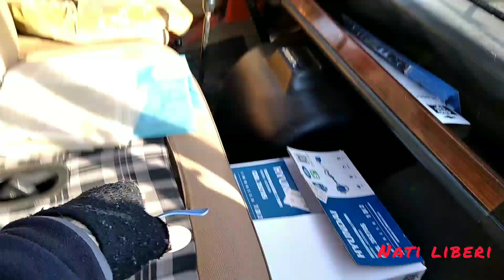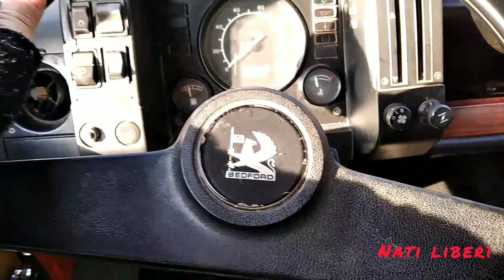NON CI POSSO CREDERE E SUCCESSO DAVVERO